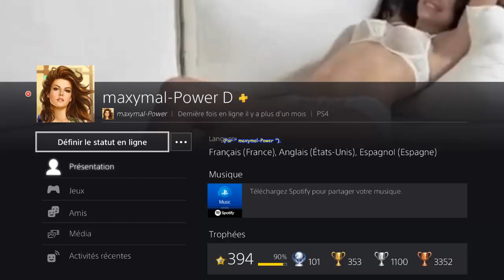Dead by Daylight (PS4) - " Ada Wong en Robe " s'echappe avec la Trappe contre " L'Esprit ".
Dead by Daylight (PS4 - Version 2.86) - " Ada Wong en Robe " s'echappe avec la Trappe contre " L'Esprit (BigDiablx) ".